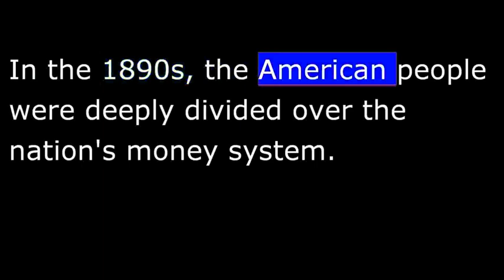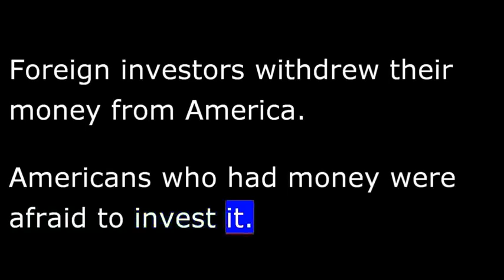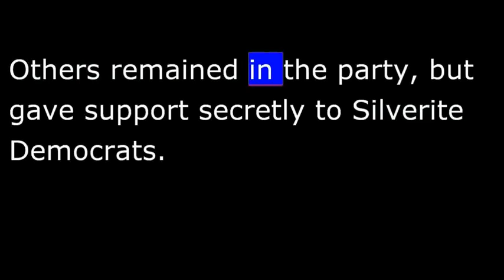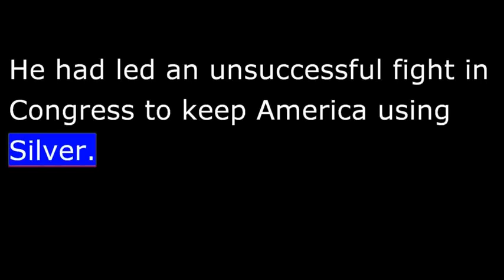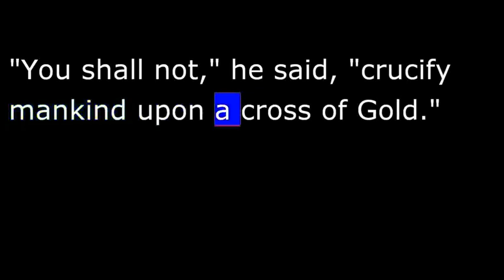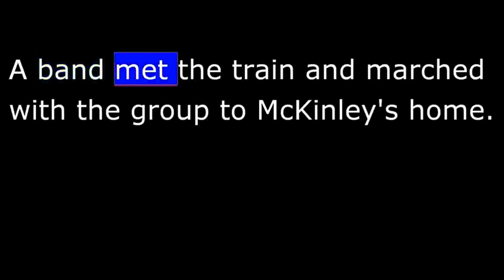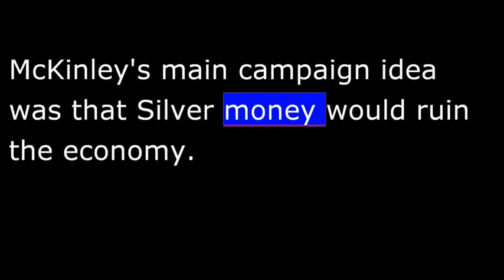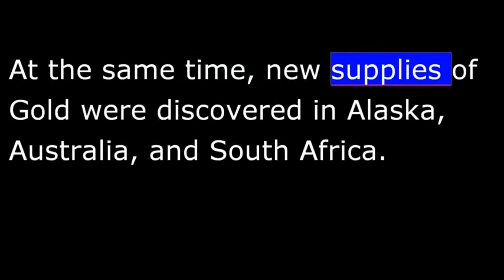미국역사로 영어배우기 Part 137 McKinley Depression Ends